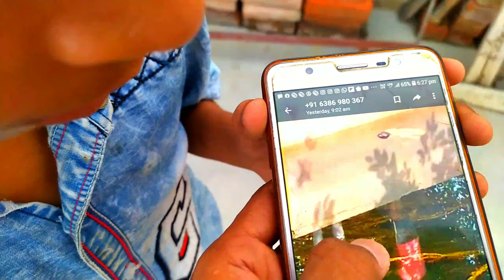मंकू सीढ़ी से गिर गया😟|| और बच्चे का मिला कटा हुआ❓vlog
Hit likes